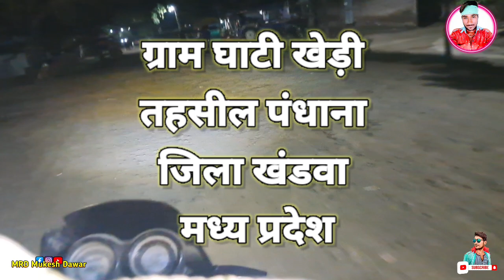घाटा खेड़ी कबड्डी VLOG Mukesh Dawar घाटा खेड़ी शानदार कबड्डी प्रतियोगिता ब्लॉक लाइव 🔥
indoor watsessing.

___________no_Copyright_Disclaimer__________